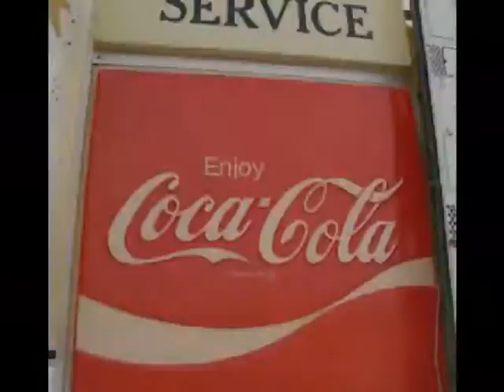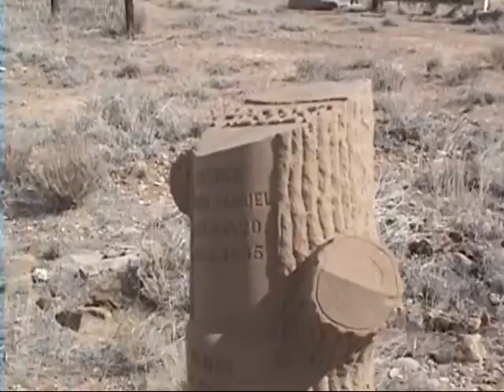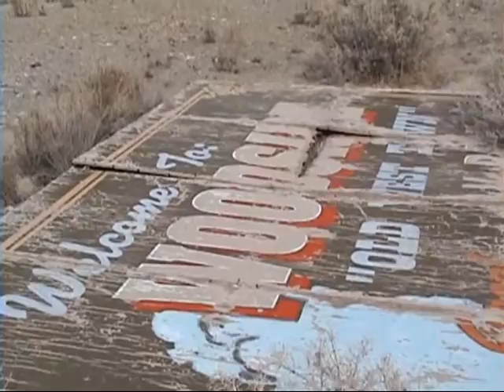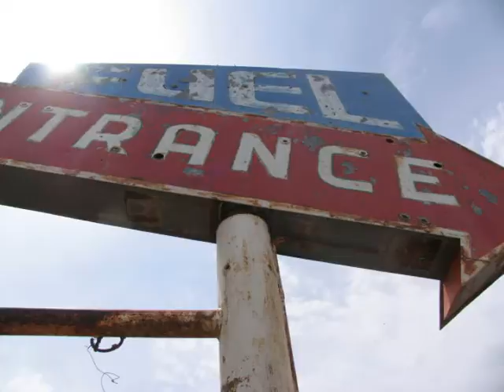Woodside Utah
What a bundle of possibilities. 706.70 Acres. Surface rights. Some Mineral rights. Oil and gas rights. Lots of Water rights. Agriculatural. Commercial. Views.The wild west. Geyser. Service station. Great working ranch possibilities. Awesome access of HWY 6. Close to the railroad. Set up to accommodate approximately 300 cows. Former movie set with lots of historical sites nearby. Near possible power plant location. The Charter for the old town of Woodsidecould possibly be reissued: Your chance to be the mayor, the sheriff, the judge and the executioner!!! High traffic count 120,000 + per month.